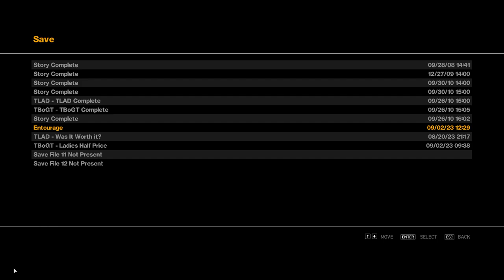GTA 4 The Complete Edition Xbox One 2020HD PC 2020HD 2022HD 2023HD MichaelHollick NikoBellic Part81